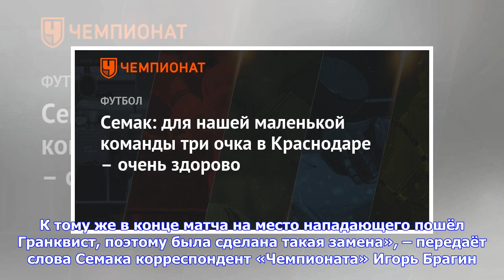Последние новости | Семак: для нашей маленькой команды три очка в Краснодаре – очень здорово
Главный тренер «Уфы» Сергей Семак прокомментировал гостевую победу в матче 23-го тура РФПЛ с «Краснодаром» (1:0). «Судя по первому тайму, думаю, были у нас возможности неплохие, чтобы создать моменты у ворот соперника. Был неплохой проход Живоглядова. Моментов было не много, но были. Во втором тайме после прохода Живоглядова забили. Краснодар много атаковал в конце, не забил Смолов в конце прекрасный момент. Естественно, мы понимаем силу соперника, команда опытная. Территориальное преимущество «...